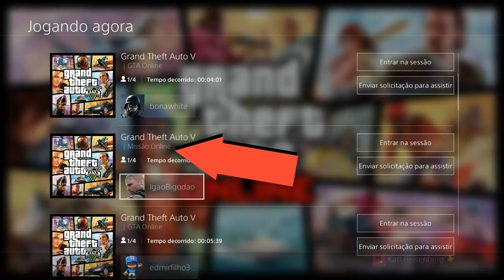THIS GTA 5 SOLO MONEY GLITCH *WORKS NOW!* - Make MILLIONS Right Now! (GTA V Money Glitch Solo)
GTA 5 SOLO MONEY GLITCH *BUG  DINHEIRO SOLO DUPLICAÇÃO MASSIVA!* GTA V ONLINE MONEY GLITCH SOLO PARA DUPLICAR QUALQUER CARRO SEM AJUDA | PLACAS LIMPAS | GTA V GLITCH SOLO DUPLICAR CARROS ! DINHEIRO PARA A DLC CASINO DO GTA ONLINE (BUG DINHEIRO INFINITO) | NOVO GLITCH - | - Clean Plates - VERY EASY - (GTA V Solo Money Glitch)

★Benefícios para membros do Club:
1) Comando Exclusivo HUNTERS CLAN CLUB (Podendo jogar comigo no PS4)
2) Cor de Comando: SECRET GOLD ;
3) Grupo de Mensagem Exclusivo para falar comigo (PSN);
4) Acesso exclusivo a um selo nos comentários e no bate-papo ao vivo;
5) Emojis personalizados para bate-papo ao vivo.
Comandos Oficiais:
OS MELHORES BUGS DE DINHEIRO FUNCIONANDO AGORA:
★Músicas intros:
1° Starset - It Has Begun
1° Arman Cekin - Sever The Ties (ft. Esther Sparkes)
2° Veorra Strangers
★Músicas Fundo (SHARE FACTORY):
1° TMPSTEDgweedVNMSTRD1
1° SHIVERS
2° BEAUTIFUL DAY